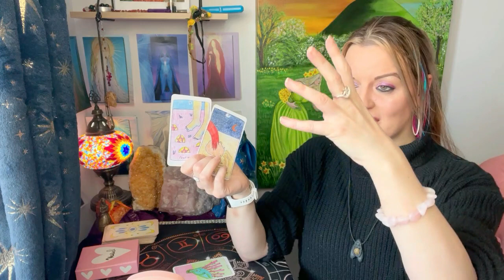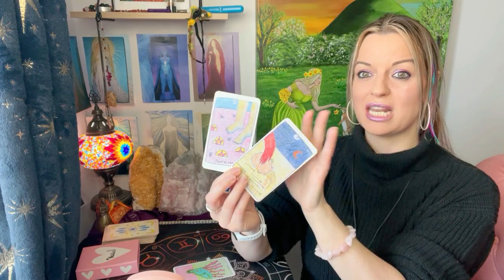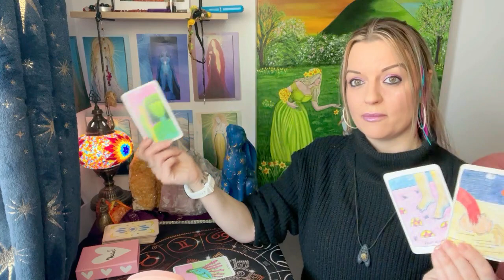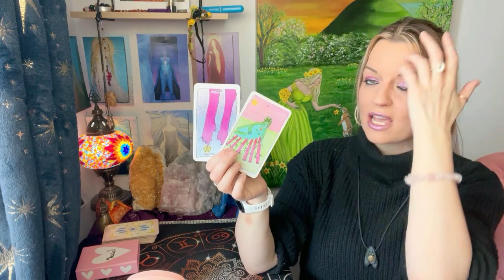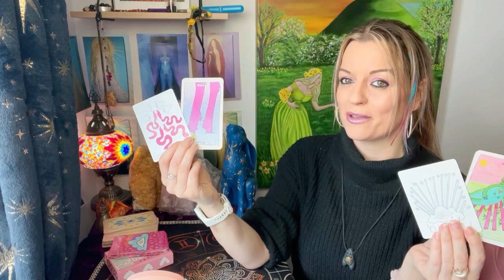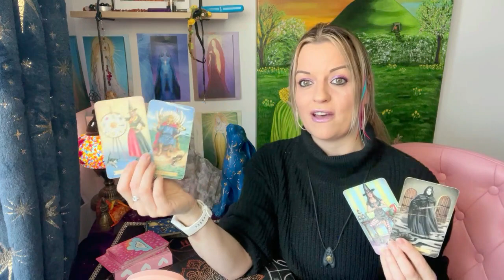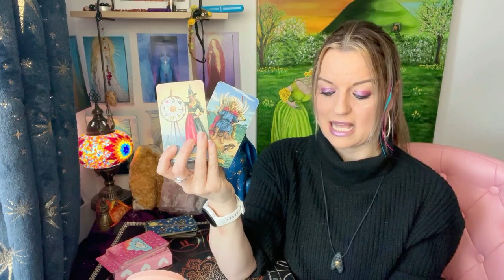What do they want you to know? Pick a card !